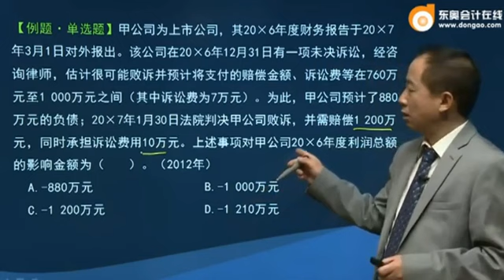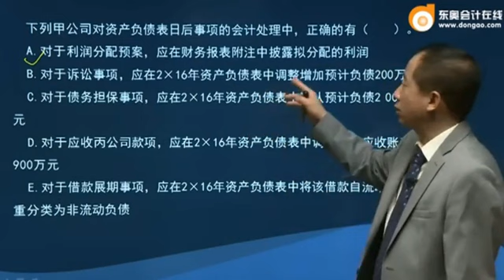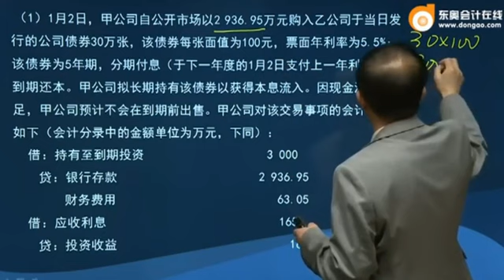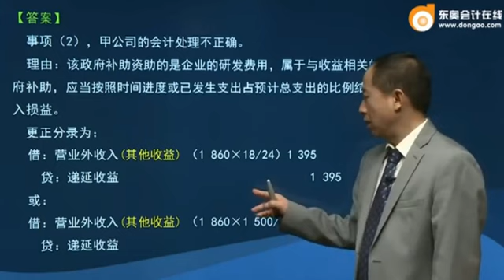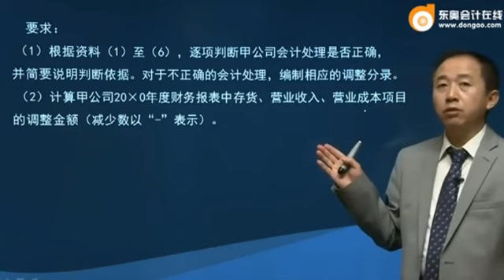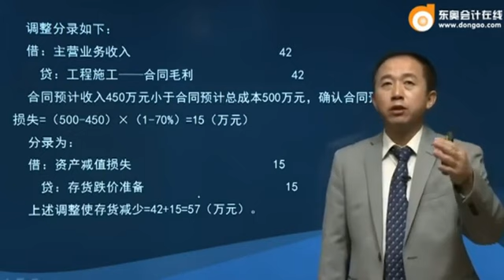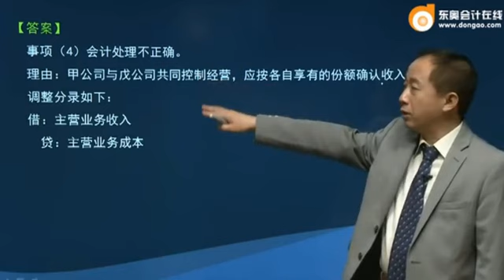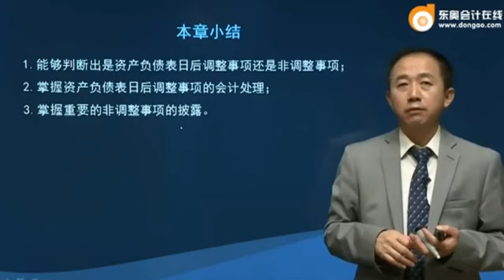注会2017会计张志凤基础班 129 1903